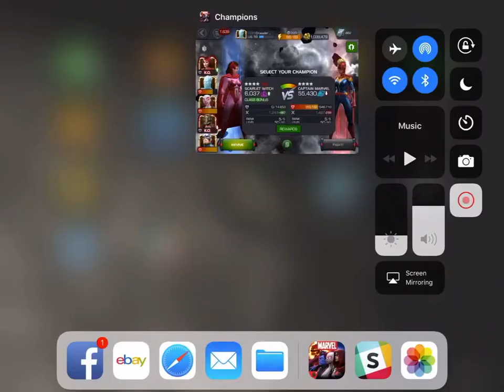Marvel Contest of Champions Crusader Rabbit Scarlet Witch. v.s. ROL Captain Marvel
Marvel Contest of Champions Crusader Rabbit  Scarlet Witch. v.s.  ROL Captain Marvel ... getting closer but yet another humiliating loss